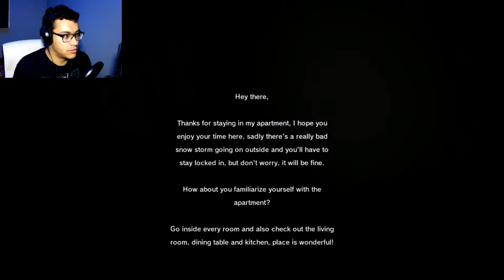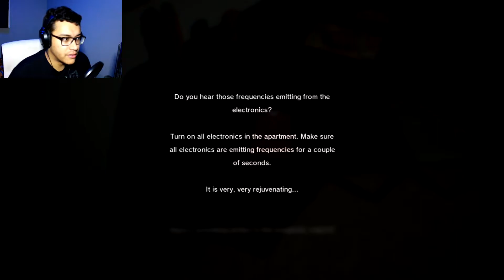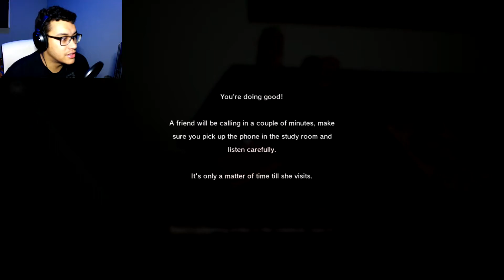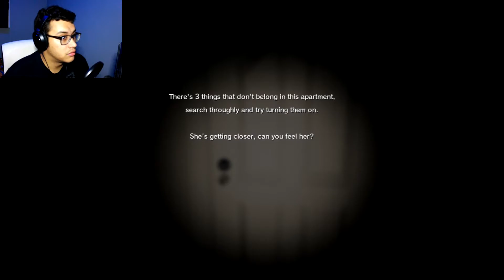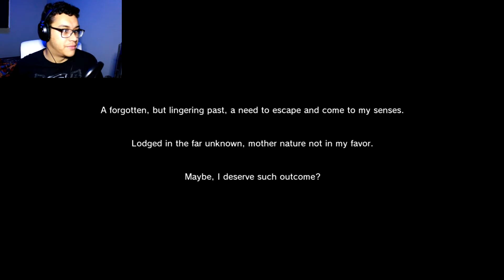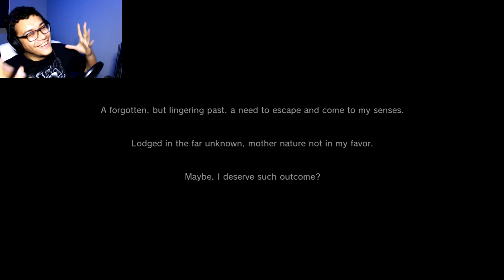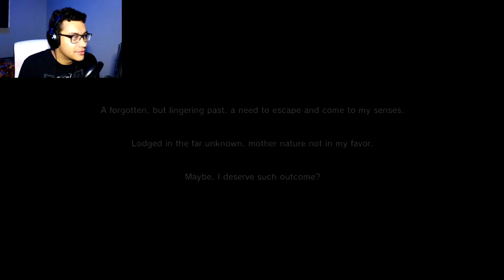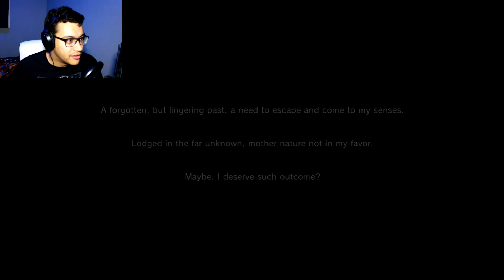Linger | Get Away From Me Creepy Woman!!!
Here is a horror game called linger.